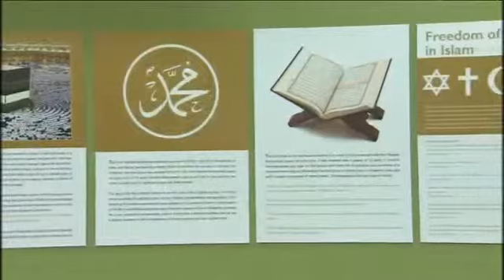AUSTRALIA | LAKEMBA MOSQUE OPEN TO PUBLIC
Australia’s Islamic community invites the public in on National Mosque Open Day. Lakemba is a favourite for politicians, with Federal Treasurer Scott Morrison, Opposition Leader Bill Shorten and NSW Premier Mike Board dropping by. Even notorious former deputy mayor Salim Mehajer has snapped a selfie there.